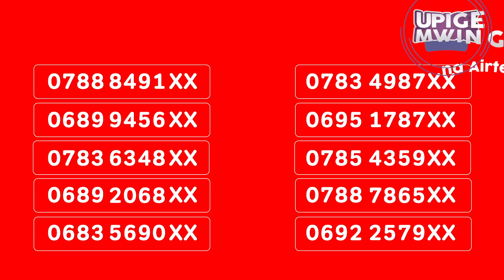Ushindi unaendelea, Hamis Jamhe wa Morogoro kashinda Shilingi MILIONI 1.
Ushindi unaendelea, Hamis Jamhe wa Morogoro kashinda Shilingi MILIONI 1. Kumbuka hata wewe una nafasi ya kujishindia Milioni 1 kila siku ukiupiga mwingi na Airtel. Nunua bando na tumia Airtel Money upate nafasi ya kujishindia zawadi kibao! Shinda Dakika, SMS au MB papo hapo kwa kila muamala unaofanya.
TV, Friji au Smartphone kila wiki. Pikipiki kila mwezi. Si hayo tu, pia utapata nafasi ya kujishindia MILIONI 50 kwenye droo kubwa.